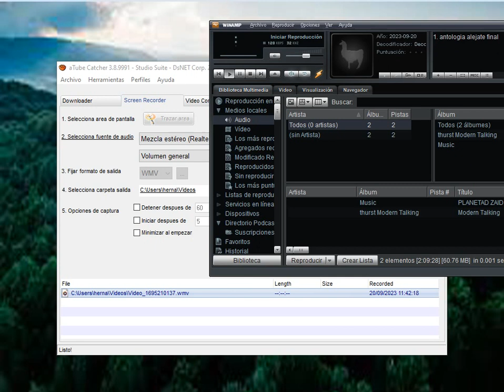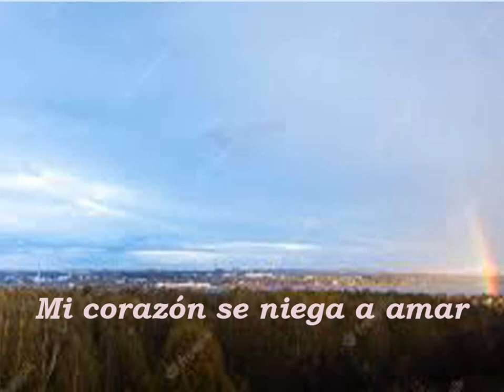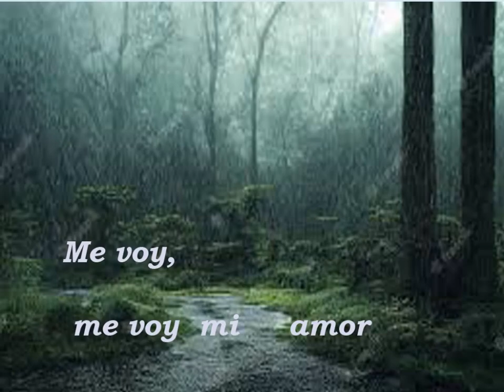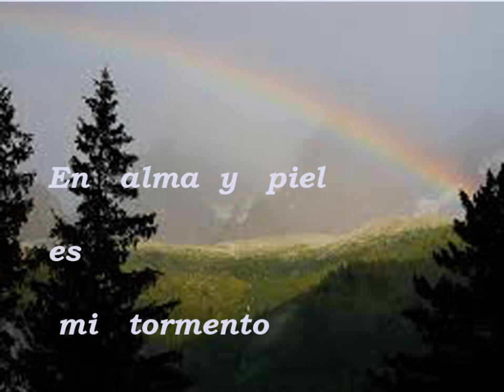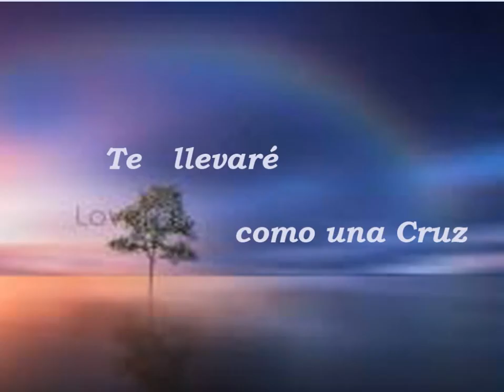antologia-alejate cover con lirics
la preciosa cancion del grupo antologia de peru, alejate, un cover con letras